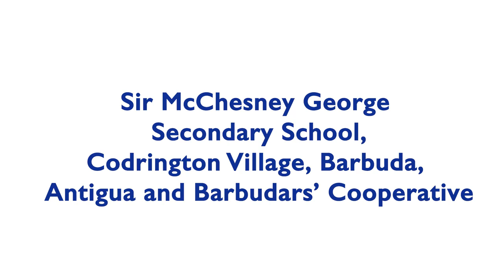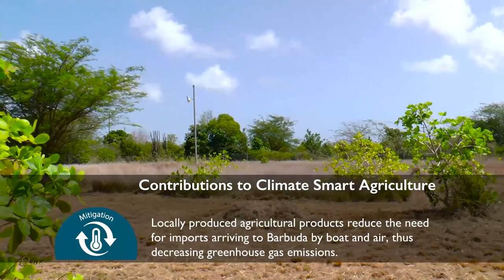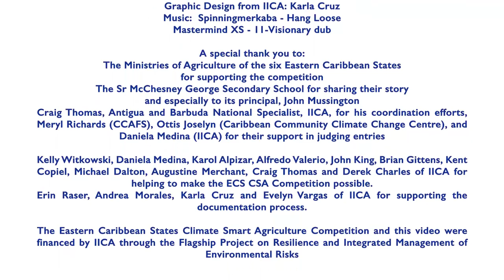Secondary School, Codrington Village, Barbuda, Antigua and Barbudars’ Cooperative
Competition
Climate Smart Agriculture in the Eastern Caribbean States

Increasing agricultural productivity through the application of innovative technology to overcome drought and unpredictable climate conditions in Barbuda.